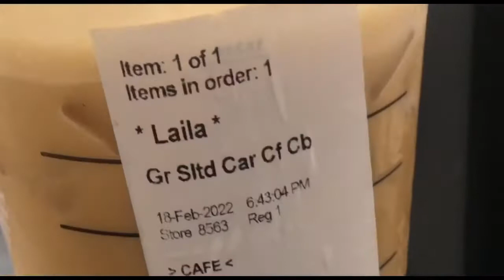SCHOOL AND SHOPPING || Vlog #3